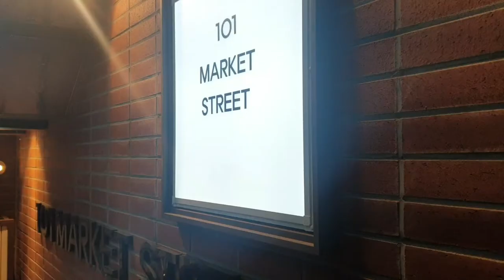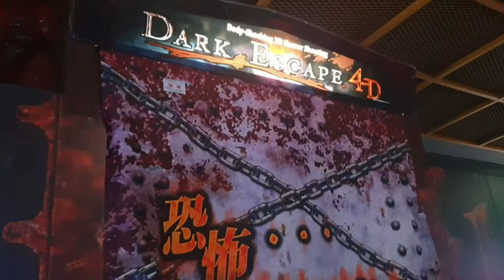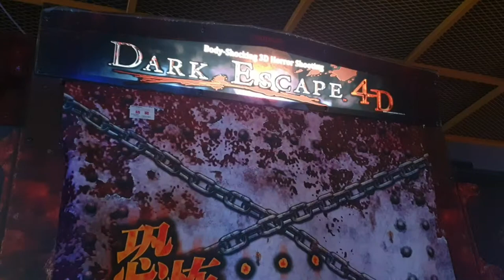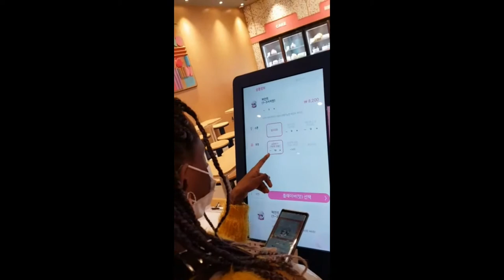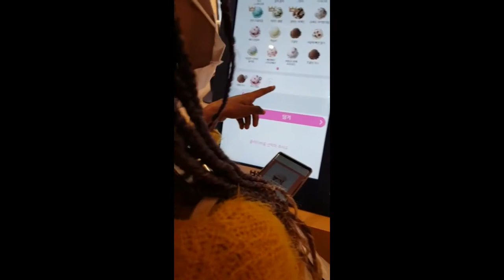Playing Korean Arcade Games + Low Key Window Shopping | Black In Korea [VLOG]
Come along for an evening walk. It features me being all cool killing zombies, monsters, and saving lives✌ and checking out a cute store.
Other videos you might like
Proverbs 16:7 - When a man’s ways please the Lord, He makes even his enemies be at peace with him.